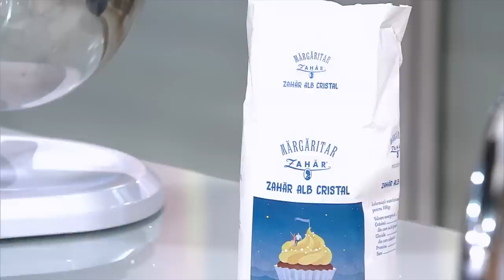Nica Alin Adrian, cel mai tânăr primar din România, testează papilele gustative ale juraților!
Personaje inedite își vor face apariția din spatele ușilor, marcând momente memorabile, iar pe lângă mâncare gustoasă, concurenții vor „condimenta” atmosfera din platou. Un astfel de exemplu este Nica Alin Adrian, din Dudeștii Noi, care, la vârsta de 23 de ani, a ajuns cel mai tânăr primar din România.

Urmăreşte „Chefi la cuțite” şi pe:
➠ TV Antena 1, în fiecare luni și marți, de la ora 20:00.